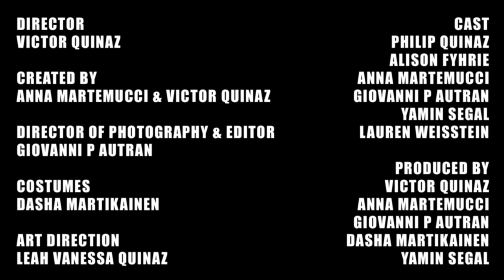EDITH WHARTON'S ETHAN FROME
Edith Wharton's classic about cold people and a sled and stuff.

PERIODS. presents EDITH WHARTON'S ETHAN FROME

Directed by Victor Quinaz
Created by Anna Martemucci and Victor Quinaz
Starring: Philip Quinaz, Alison Fyhrie, Anna Martemucci, Giovanni Autran, Yamin Segal, Lauren Weisstein
Produced by Anna Martemucci, Giovanni P Autran, Dasha Martikainen, Yamin Segal
Director of Photography & Edited by Giovanni P Autran
Costumes by Dasha Martikainen
Art Direction by Leah Vanessa Quinaz
Executive Producers Helena Lukas, Meribeth Ortega, Alan Segal, Kenzo Digital
Camera Josh Bushueff
Production Manager Daniel Paul Wright
Illustration by Thyra Heder
Interns Mike Herman, Benjamin Schuman